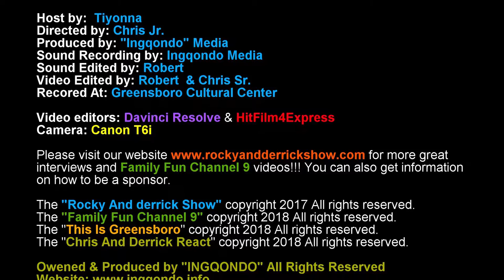Tiyonna Interviewing Zeel At The Revolution Mill!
Tiyonna Interviewing Zeel At The Revolution Mill In Greensboro NC!